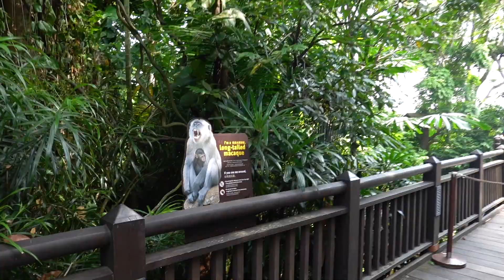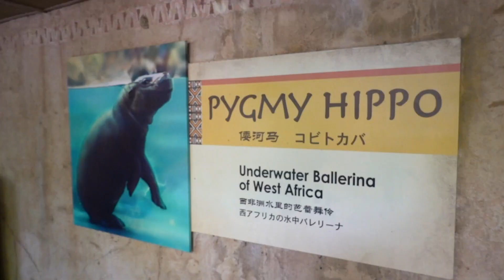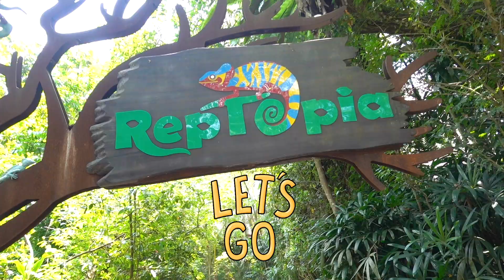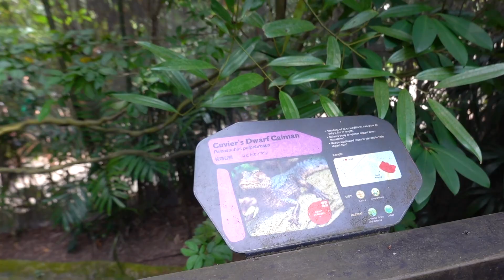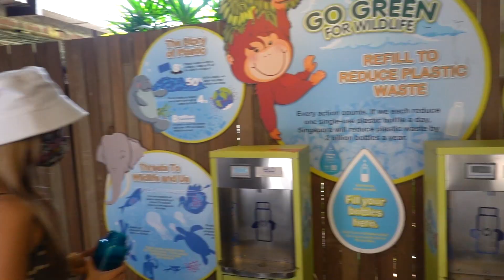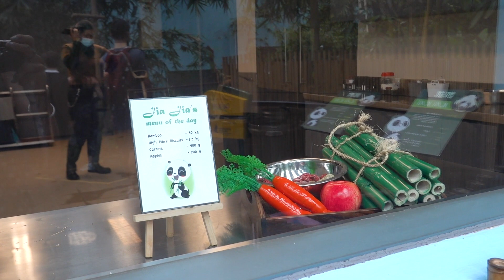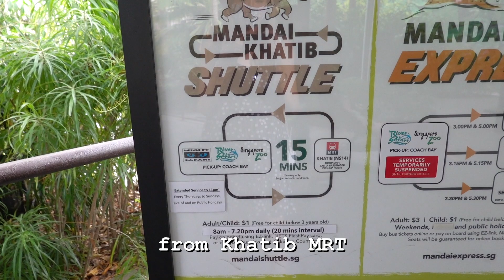Singapore Zoo | Not So Secret Singapore | Singapore Attractions | Jade Seah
New series where we explore Singapore together!